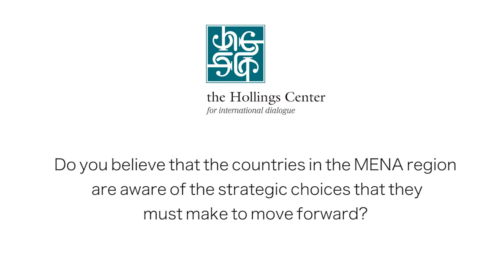Martin Keulertz on Food Security in the Middle East & North Africa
Martin Keulertz, Assistant Professor at the American University of Beirut, discusses the challenges the MENA region faces in achieving food security and discusses possible ways to address those challenges.  Most importantly, the outlook can be optimistic with attention to key issues and the development of new strategies.